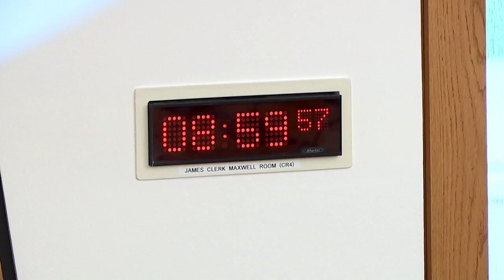Public Audit Committee - 9 May 2024